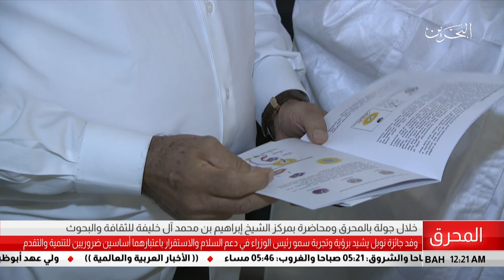البحرين مركز الأخبار : وفد جائزة نوبل يزور مركز الشيخ إبراهيم بن محمد آل خليفة للثقافة والبحوث